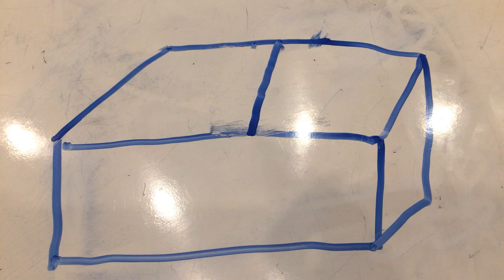Stop Motion Exploration